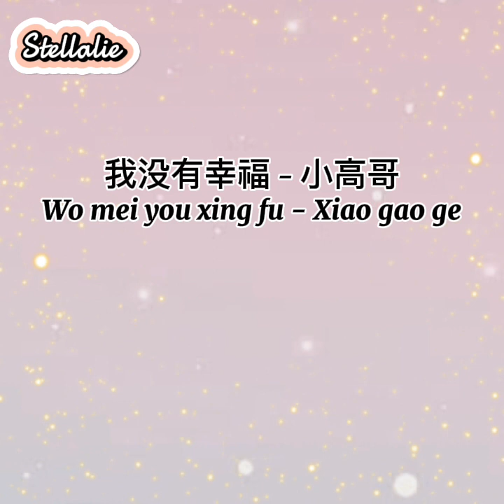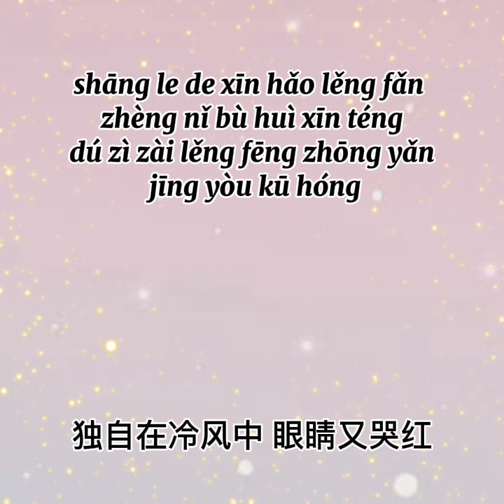我没有幸福 - 小高哥 / Wo mei you xing fu - Xiao gao ge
我没有幸福 - 小高哥
Wo mei you xing fu - Xiao gao ge